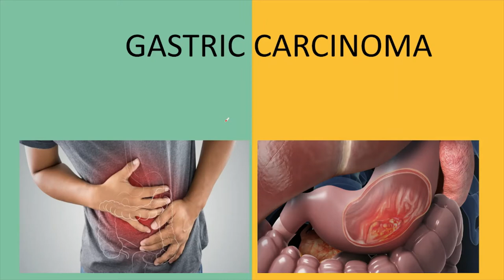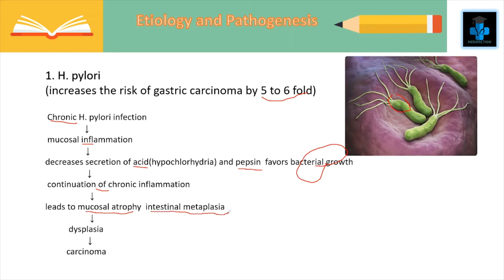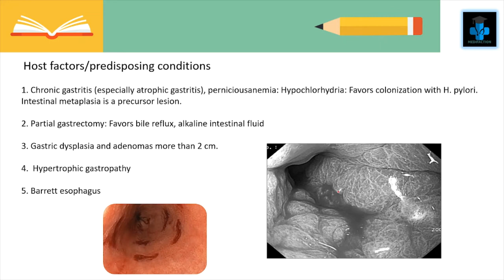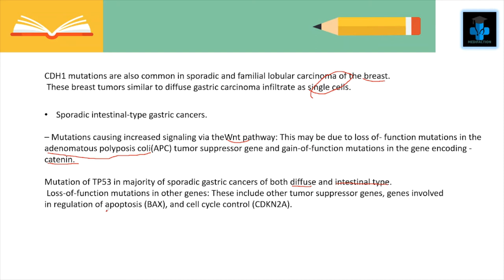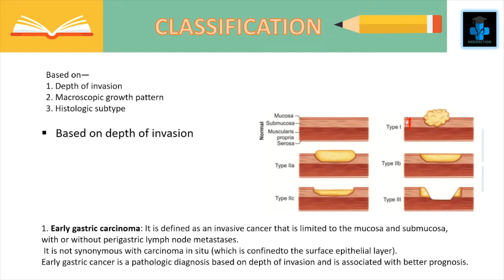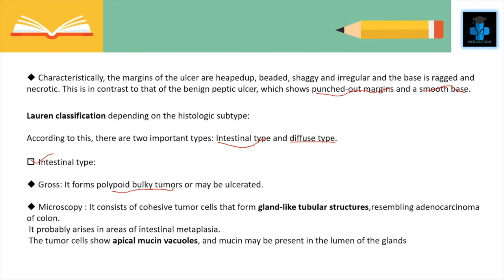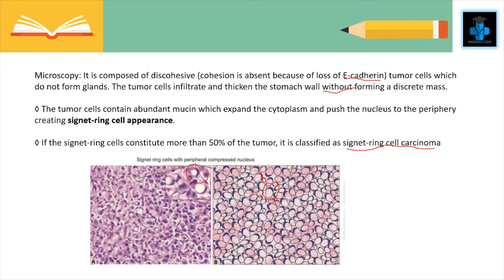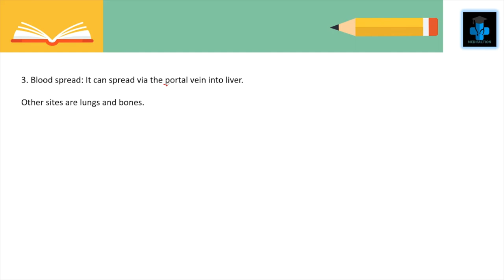Gastric carcinoma | pathology| etiology and pathogenesis | classification| spread | prepare for exam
FURTHERMORE FOR NURSING INFORMATION FOLLOW :
@notesnursing (IG Page for Nursing Profession - RN RM INDIA)